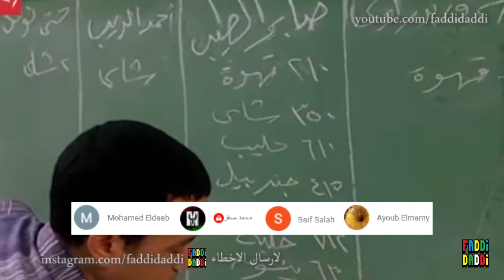10 اخطاء افلام محدش خد باله منهم قبل كده ح 103